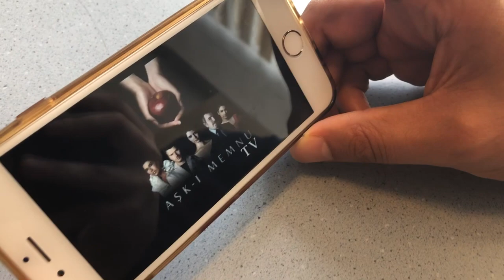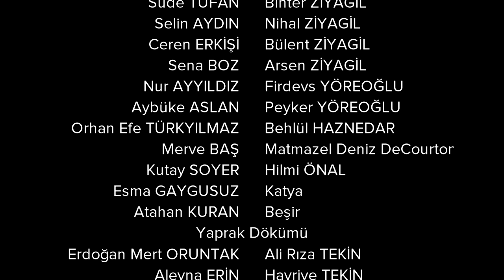Bursa Anadolu Lisesi'19 (BAL'19) - 12/TM Mezuniyet Videosu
Yaprak Dökümü & Aşk-ı Memnu Parodi